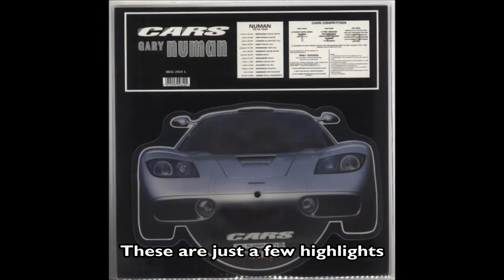Latest Gary Numan arrivals March 2020 - Rare Vinyl 7", 12", LPs, CDs & more at eil.com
Our buyers recently bought some really nice Gary Numan collectables at Eil.com, the home for rare & collectible vinyl records, CD's, music memorabilia, tour merchandise & more, for thirty years.

Gary Anthony James Webb (born 8 March 1958), better known as Gary Numan, is an English singer, musician, songwriter, composer, and record producer. He first entered the music industry as the frontman of the new wave band Tubeway Army. After releasing two albums with the band, he released his debut solo album The Pleasure Principle in 1979, topping the UK Albums Chart. While his commercial popularity peaked in the late 1970s and early 1980s with the No. 1 singles "Are 'Friends' Electric?" and "Cars", he maintains a strong cult following.

Numan is considered a pioneer of electronic music, with his signature sound consisting of heavy synthesiser hooks fed through guitar effects pedals.[4][5] He is also known for his distinctive voice and androgynous "android" persona.[9] In 2017, he received an Ivor Novello Award, the Inspiration Award, from the British Academy of Songwriters, Composers, and Authors.

If you're outside of the UK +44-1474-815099